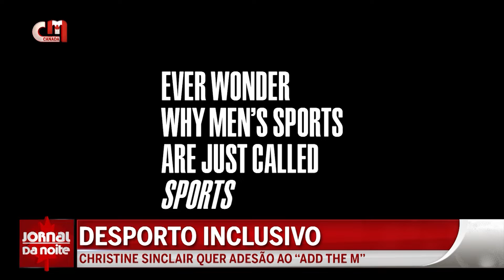Desporto canadiano - Christine Sinclair quer adesão ao ‘Add the M’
No desporto canadiano, os Vancouver Canucks foram a única equipa do Canadá a jogar ontem. Venceram os Colorado Avalanche por 3 a 1. Olhamos ainda para a campanha ‘Add the M’, que está a ser divulgada pela estrela do futebol canadiano, Christine Sinclair. A futebolista quer que o desporto seja inclusivo tanto para homens como para mulheres.